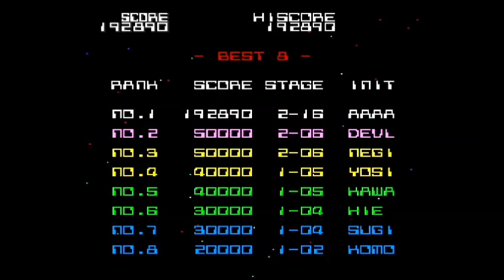PCE ギャラガ８８ プレイ動画 GALAGA